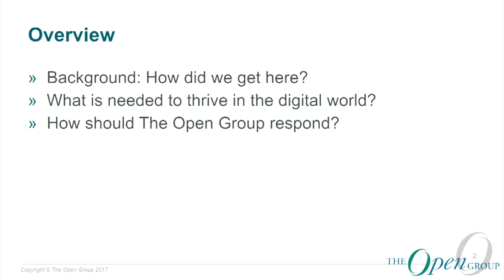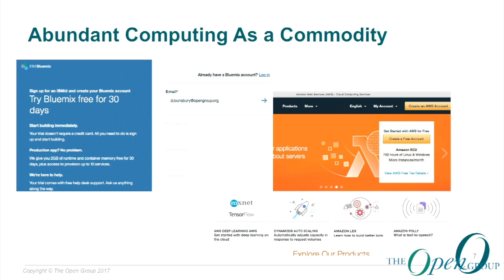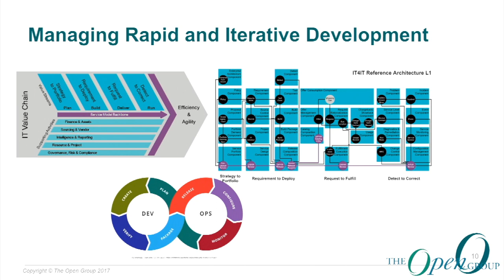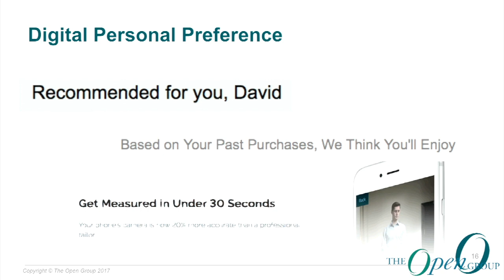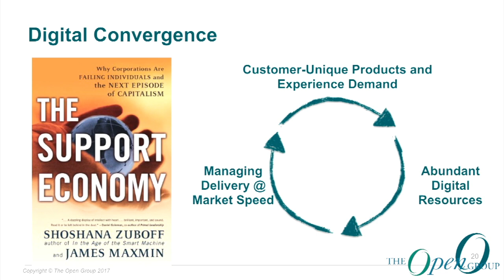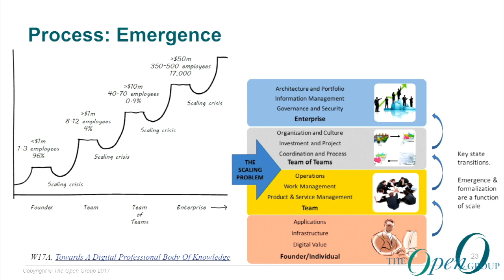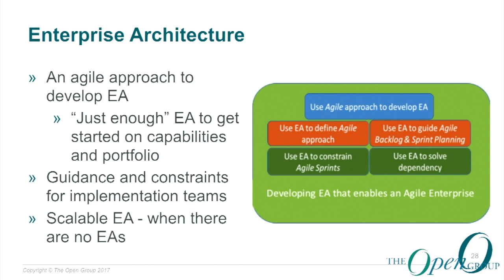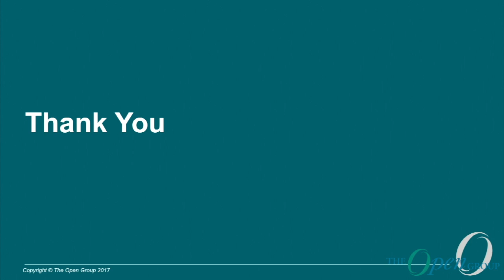The Open Group - The Architecture of Abundance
David Lounsbury is Chief Technical Officer (CTO) and Vice President, Services for The Open Group. As CTO he ensures that The Open Group’s people and IT resources are effectively used to implement the organization’s strategy and mission.